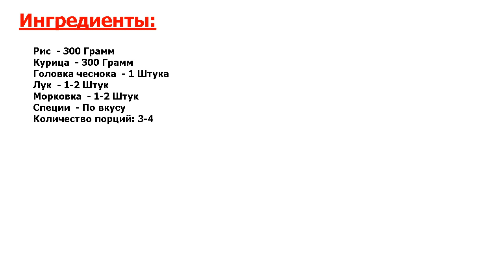★ЭТО ЛЮБИТ ПРЕЗИДЕНТ-РЕЦЕПТ ★ ДИЕТИЧЕСКИЙ ПЛОВ В МУЛЬТИВАРКЕ ★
★Необычный вкус● Простое, но очень вкусное блюдо: на ужин или обед такой диетический плов в мультиварке станет прекрасным горячим● Особенно, если вы следите за фигурой●